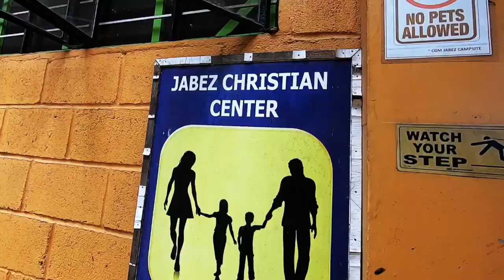Breath of Life Tabernacle (BOLT) Church Summer Camp 2019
This event was held last April 18-20, 2019 at Jabez Campsite, Dasmariñas, Cavite. It's a lengthy video because I compiled the 3-day activities.

Camera: GoPro Hero 7 Black & iPhone 7 Plus
Video Editor: iMovie